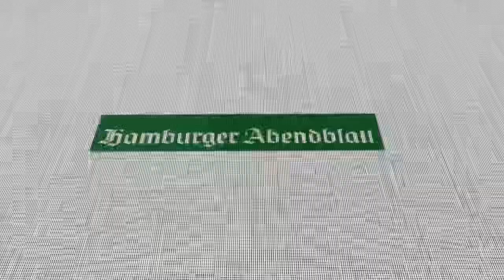Die HSV-Analyse nach dem 1:1 in Düsseldorf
War das die schlechteste Leistung des HSV in dieser Saison? Nach dem späten und glücklichen 1:1 bei Fortuna Düsseldorf sprechen wir über die aktuelle Verfassung der Hamburger unter Trainer Tim Walter.